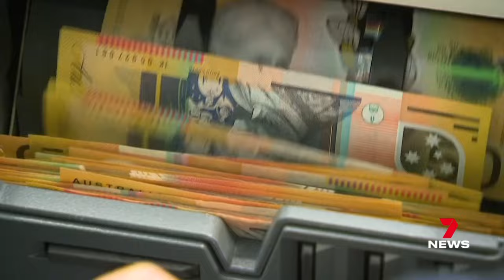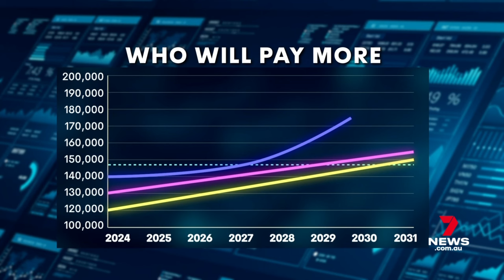Anthony Albanese stands by stage three tax cuts decision | 7 News Australia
The prime minister has ruled out cutting any deals as he tries to push the overhauled stage three tax cuts through parliament.

Anthony Albanese says he stands by the package as it is, but crossbenchers are demanding more relief for struggling Australians.

7NEWS at 6pm. More local news

7NEWS combines the trusted and powerful news brands including Sunrise, The Morning Show, The Latest, and 7NEWS.com.au, delivering unique, engaging and continuous coverage on the issues that matter most to Australians. Watch 7 News Australia full broadcasts and full episodes nightly at 6pm and weekdays at 11:30am and 4pm on Channel 7 and 7plus.